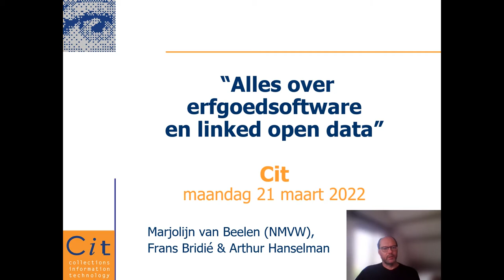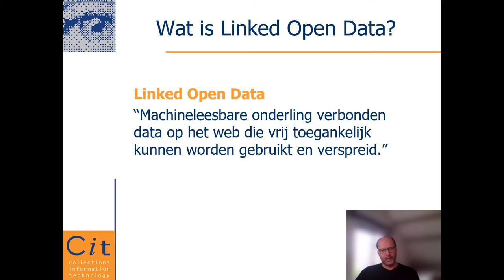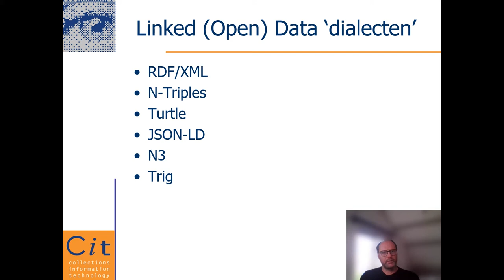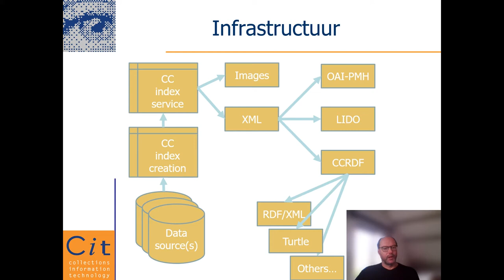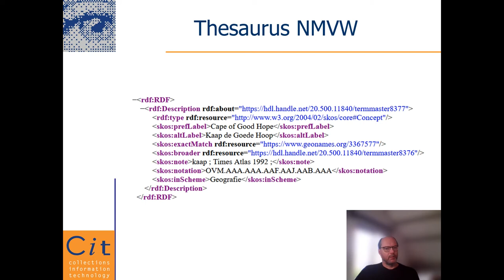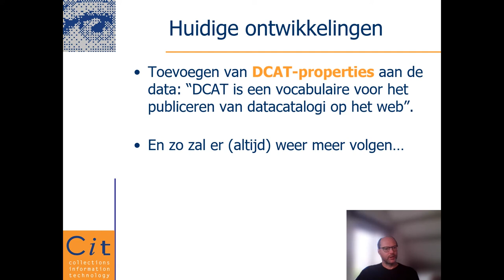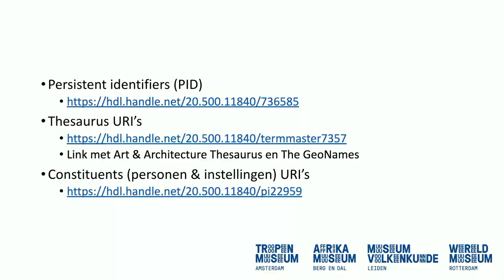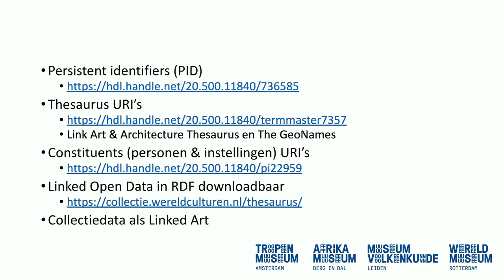Collectieregistratiesystemen en LOD 3/8 - Cit/Nationaal Museum van Wereldculturen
Op 21 maart 2022 vond de bijeenkomst 'Alles over collectieregistratiesystemen en linked open data plaats'. Leveranciers en gebruikers van verschillende collectieregistratiesystemen lieten zien hoe zij werken met Linked Open Data, het NDE Datasetregister en het Termennetwerk - om erfgoed te verbinden en beter zichtbaar te maken.